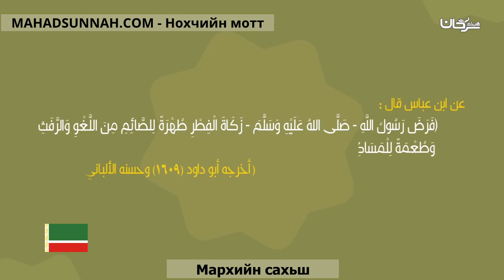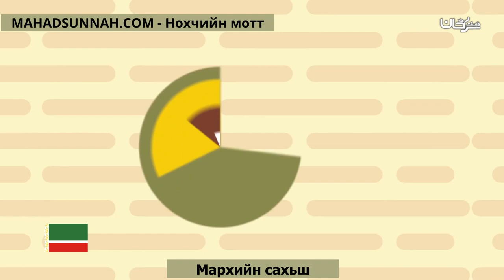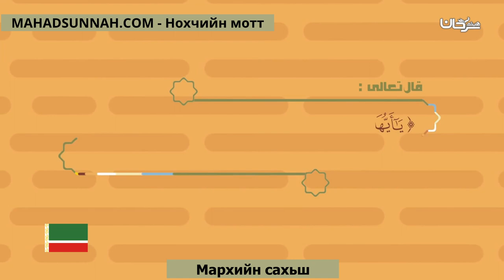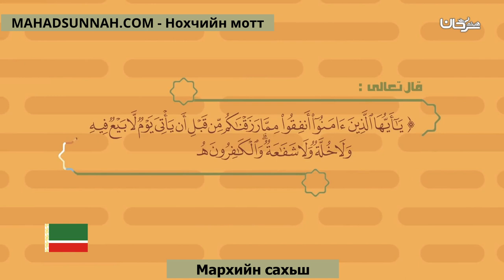Мархийн сахьш زكاة الفطر